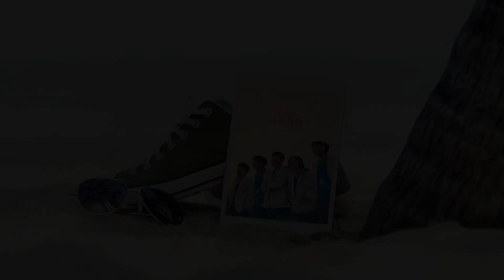가을 우체국 앞에서 (슬기로운 의사생활2 OST) Piano Cover by Hong Sora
🌻 Piano Sora, Hong
    Mixing & Mastering Janghyo, Kim

무한한 감동과 잊지 못할 명장면에서 어김없이 흘러나와 보는 사람들의 마음을 적셨던
아름다운 드라마 속 삽입 음악을 부드럽고 감미로운 피아노 연주곡으로 구성하였습니다.
피아노 선율로 들려오는 그 때의 감동을 다시 한 번 느낄 수 있는 소중한 시간이 되시길.